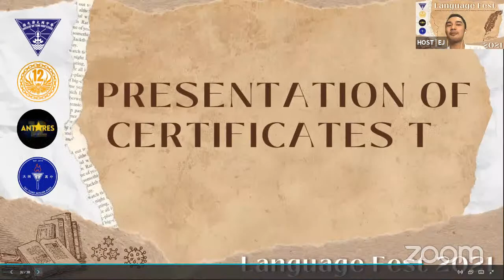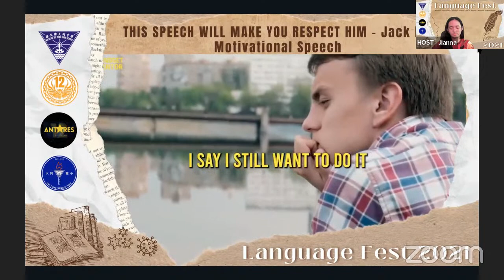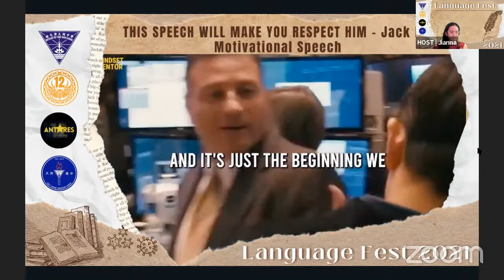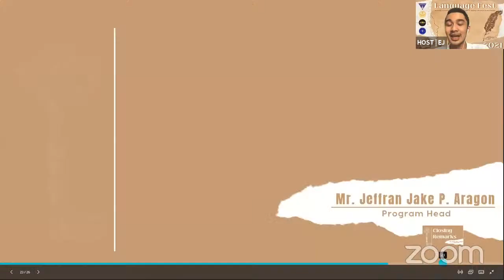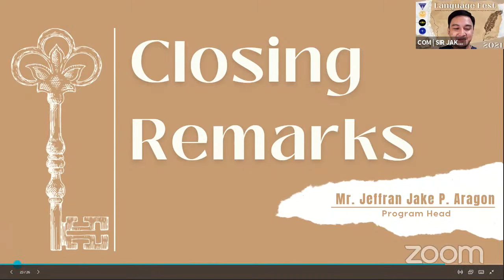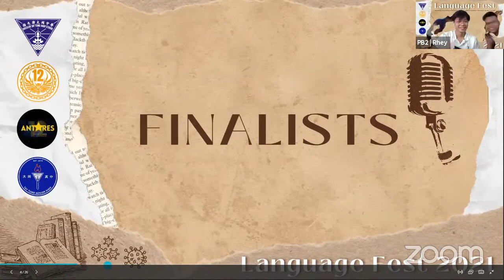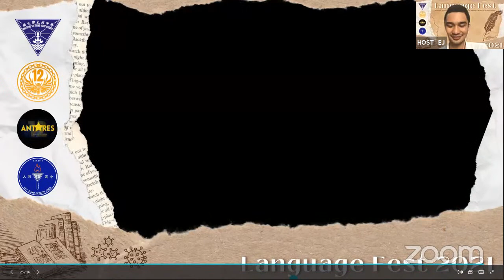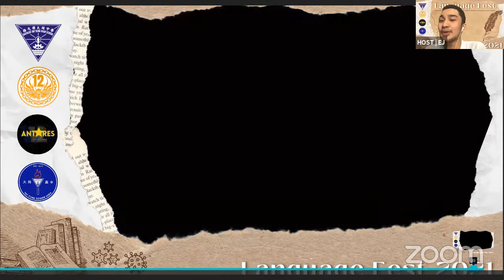Senior High School Language Fest 2021 (November 11, 2021 @ 1PM)